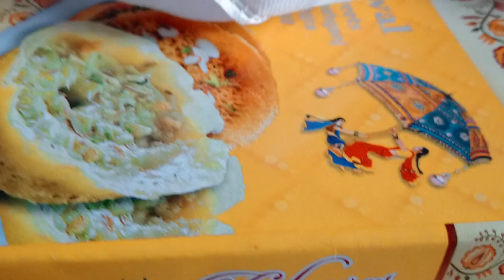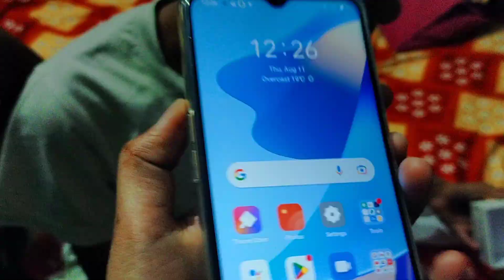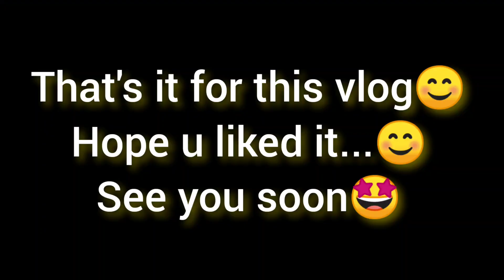Rakshabandhan Vlog 2022 | Got New Phone🤩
I am Komal😊
Today, I m going to share with you all My Rakshabandhan 2022 Vlog. I hope you like it.